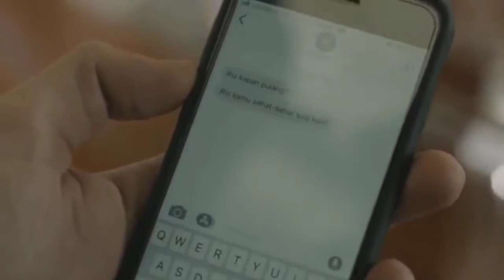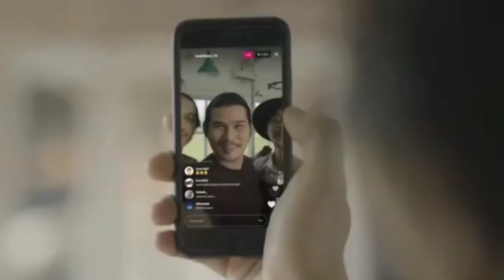BELAJAR SIARAN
TUGAS UAS PENYIARAN
MAAF KALAU ADA KESAMAAN NAMA RADIO DAN FREKUENSI
VIRZA_TENTANG-RINDU